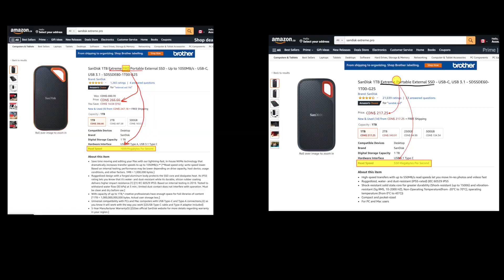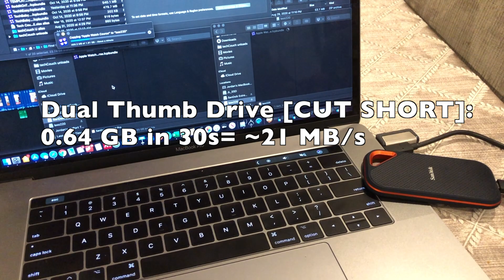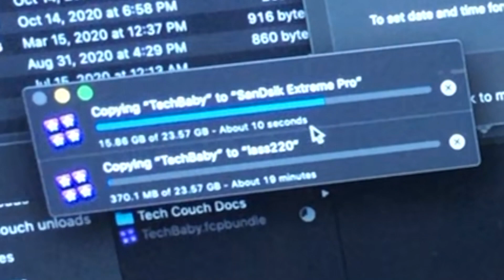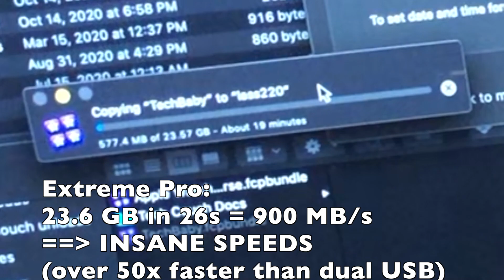SanDisk Extreme Pro vs SanDisk Dual Drive USB Speed Comparison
You can find our dedicated tests/reviews of the two drives here:
- Extreme PRO SSD: ...coming soon...

These drives are both excellent, with the Extreme PRO being a super-premium and blazing fast, whereas the USB Dual drive is better value, super portable and versatile with both USB 3 and USB C connectors built in, but at a much slower read/write. The Extreme PRO is actually almost as versatile, being small with connector wires in both USB shapes and with better durability, and we got speeds of over 950MB/s in some of our testing...but you will have to pay for all that high quality.

Drop some comments if you have any thoughts or questions about either of these drives.